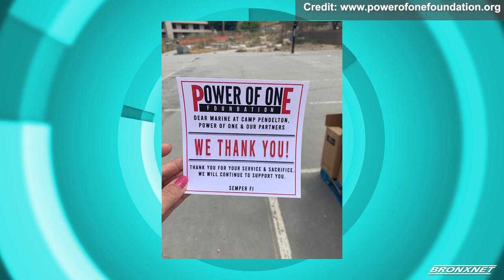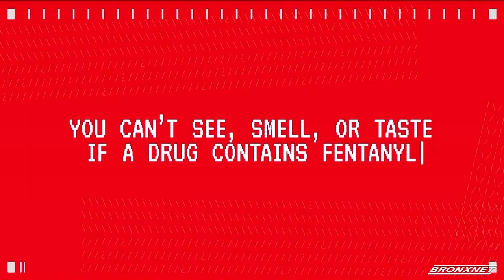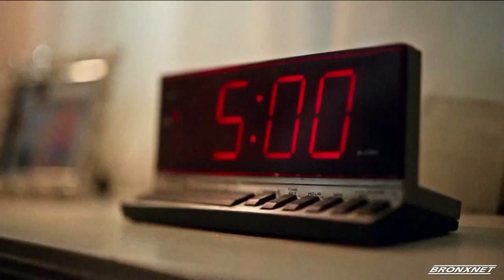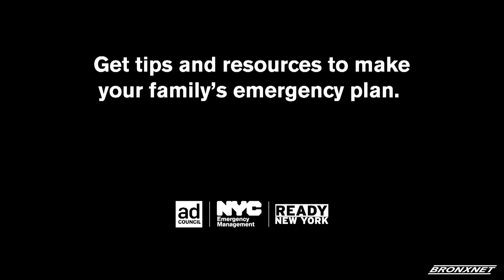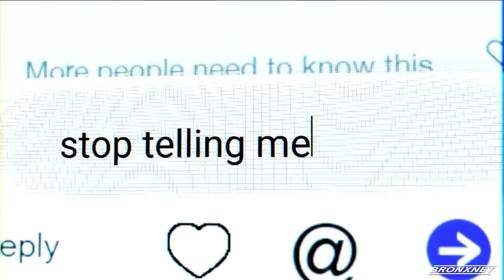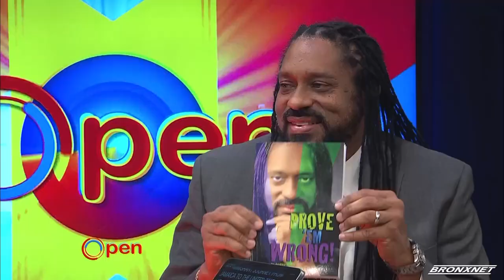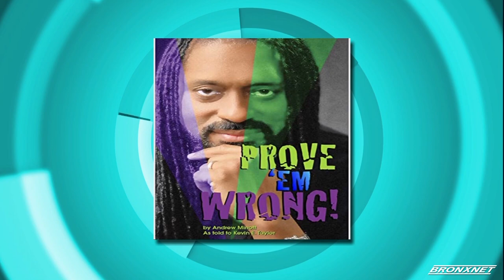OPEN Monday I June 26, 2023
On this week's episode of OPEN Monday, host Doctor Bob Lee sits down with Andre Roberson, Actor, Singer, Songwriter and Co-Founder of Power of One Foundation, who speaks about the community work that he is doing with his organization. After that, we hear from Reggie Calloway, Singer and Member of "Midnight Star", who speaks about the Cincinnati Black Music Walk of Fame and reflects on his time spent with the Midnight Star in the 1980s. Plus, Michelle Weisman, Founder and Executive Director, Meet the Writers, Inc., joins the program to highlight an important milestone that her organization is celebrating. Finally, Andrew Minott, Author, "Prove Em' Wrong"Prove Em' Wrong" and Military Veteran, speaks about his journey from Jamaica to the U.S., fatherhood and how he found success in the music industry.